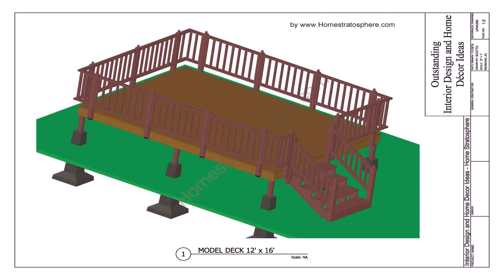Free 24' Above Ground Pool Deck Plans